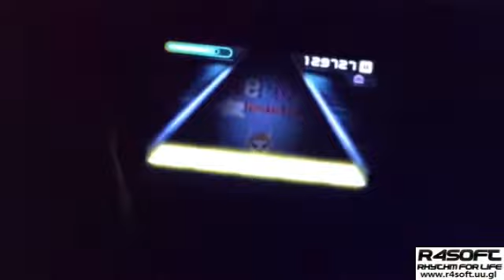오투잼u - xeroize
(5KEY,hd/mn/ez)